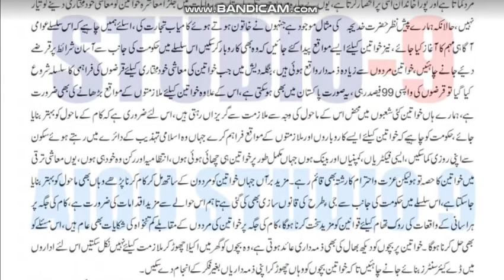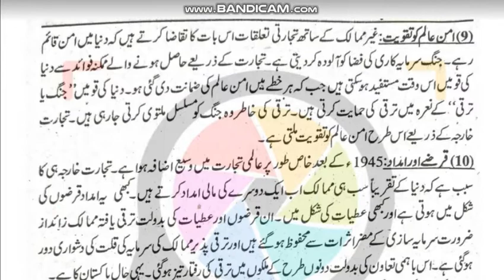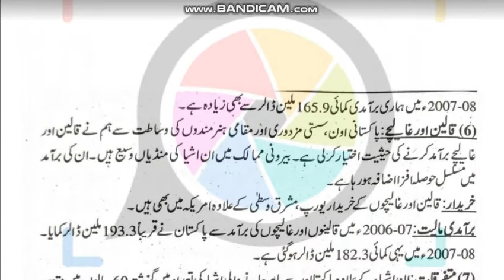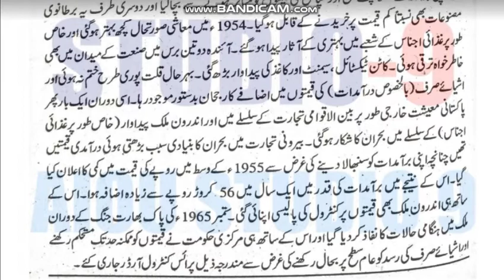AIOU Code 406 Solved Assignment No.3 Spring 2021 | Subject: Eco of Pak | Level: Bachelor (BA/B.Com)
Subject: Economy of Pakistan
Solved Assignment No.3
Level: Bachelor (BA/B.Com)
Credit: Half
Semester: Spring 2021

NOTE:
Dear Students!
 Amen!